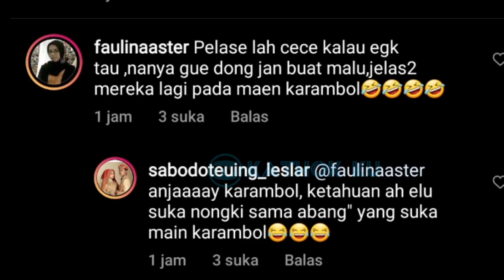Jum'at Pagi, Lesti Billar MENEBAR BERKAH❓ Hingga Olahraga Bersama SAHABAT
Jangan Lupa: _
Thankz!!..